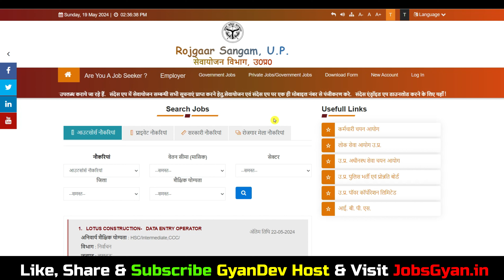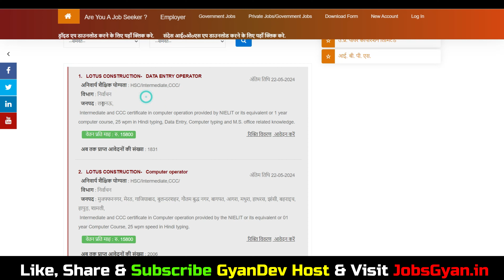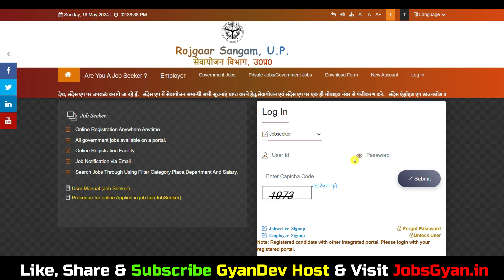UP Nirvachan Vibhag Bharti 2024 | Nirvachan Aayog Vacancy 2024 | Bharat Nirvachan Aayog Bharti 2024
Nirvachan Vibhag Bharti 2024 | Nirvachan Aayog Vacancy 2024 | Bharat Nirvachan Aayog Bharti 2024

Dosto, is video me maine aapko Nirvachan Aayog Vacancy 2024 ke bare me jise dekhkar aap log is bharti k bare me puri jaankari step by step jaan payenge, i hope ye jaankari aapke liye faydemand rahegi. so do watch full video..

Aapka Dost
GyanDev Host